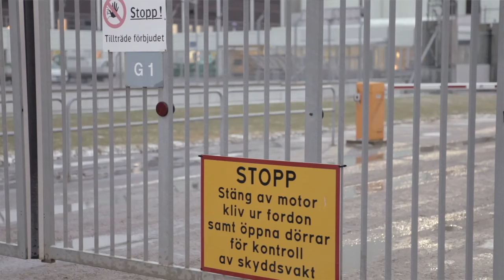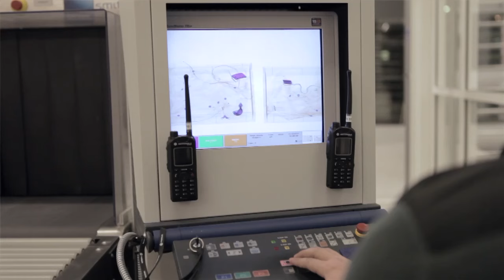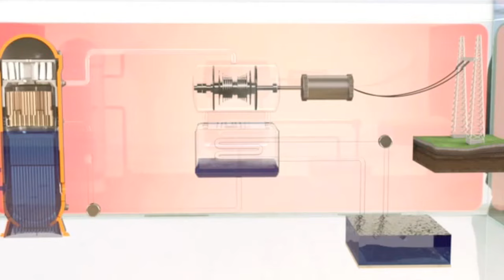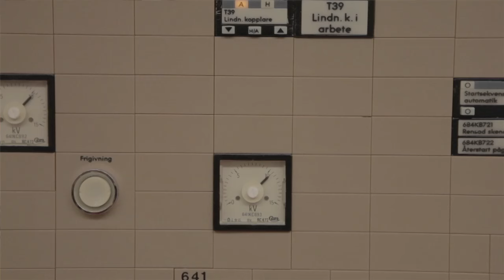Följ med in i ett kärnkraftverk - Vattenfall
Var sjätte kilowattimme el som förbrukas i Sverige kommer från Forsmarks tre reaktorer. Följ med på en guidad rundtur i Sveriges senaste reaktor. Forsmark 3 började användas i augusti 1985 och har en effekt på 1.170 MW.